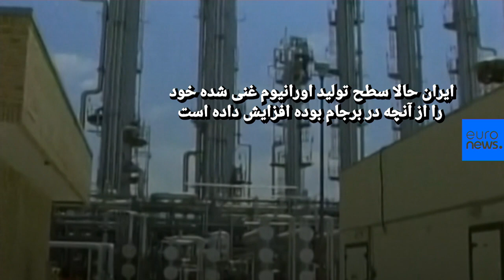ظریف: اگر ترامپ تحریم‌ها را بردارد درهای مذاکره کاملا باز است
جواد ظریف، وزیر امور خارجه ایران که در نیویورک به سر می‌برد روز دوشنبه ۱۵ ژوئیه در مصاحبه‌ با شبکه خبری ان‌بی‌سی گفت که تهران درهای مذاکره با آمریکا را «کاملا باز» می‌بیند. …